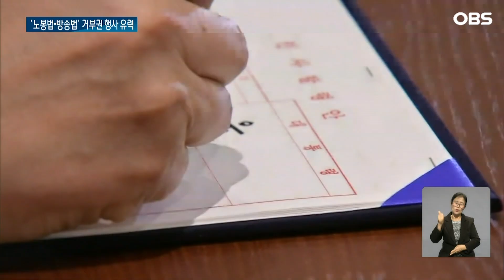노란봉투법·방송3법 반발... 대통령 거부권 주목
【앵커】
더불어민주당이 강행 처리한
노란봉투법과 방송3법에 대한
반발은 거세지고 있습니다.
윤석열 대통령의 선택만
남아있는데,
거부권을 행사할 것이라는
관측이 지배적입니다.
 김용재 기자입니다.

【기자】

국회에서 노란봉투법이 통과한 이후 재계는 대통령에게 거부권을 행사하도록 건의하겠다고 반발했습니다.

방송통신위원회는 방송법에 대해 거부권 행사를 제안했습니다.

국민의힘도 "무거운 심정"이라며 노란봉투법, 방송법 모두 겨냥했습니다.

[윤재옥 / 국민의힘 원내대표: 많은 국민께서 이 법안들 만큼은 반드시 폐기돼야 한다는 데 뜻을 같이 해주시리라 믿습니다.]

정부는 야당을 향해 유감을 표명했습니다.

충분한 협의 없이, 국민 생활에 심대한 영향을 끼칠 법안들이 통과됐다는 지적입니다.

사회적 갈등을 심화시킬 것이라며, 문제점에 대해 각계각층 의견을 수렴하겠다는 방침도 밝혔습니다.

[한덕수 / 국무총리: 안건들이 충분한 숙의 없이 처리되는 상황이 참으로 답답하고 안타깝습니다. 그리고 유감스럽습니다.]

윤석열 대통령은 헌법 제53조에 따라, 국회에서 이송된 법률안에 거부권을 행사할 수 있습니다.

거부권을 행사한다면 윤 대통령 취임 뒤 세 번째 사례, 윤 대통령이 거부권을 행사할 것이라는 관측은 지배적입니다.

더불어민주당은 명분과 이유가 없다며 국회 입법권을 존중할 것을 강조했습니다.

[홍익표 / 더불어민주당 원내대표: 대다수 일하는 국민과 민주주의까지 거부한다면 국민들이 윤석열 대통령에 대해 거부하게 될 것입니다.]

대통령실 관계자는 신중하게 바라봐야 하는 사안이라며, 결정까지 법제처 검토 등 시일이 걸릴 것이라고 밝혔습니다.

OBS뉴스 김용재입니다.